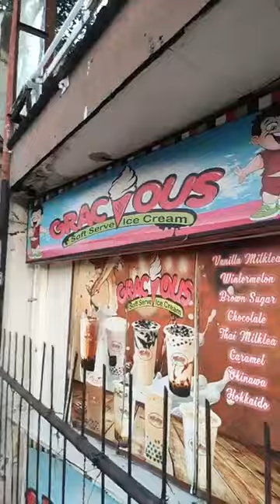SUNOG sa Pajo Lapu Lapu City Cebu ( 9 July 2022 )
Emergency Services fire alarm